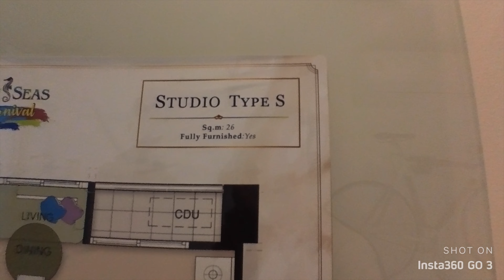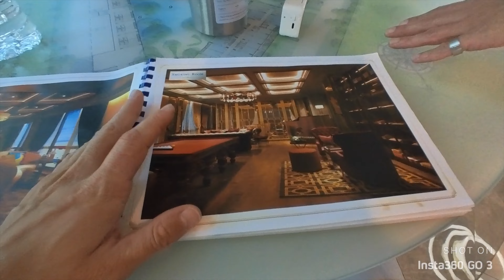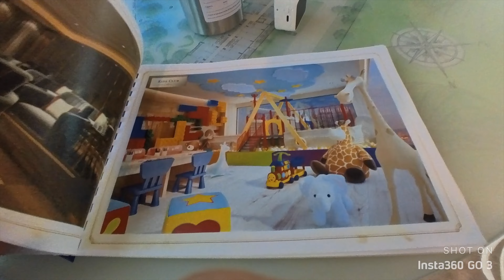3. Покупка Недвижимости в Тайланде, Сколько стоит квартира от Застройщика в Паттайе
В этой серии вы узнаете сколько стоит Недвижимость в Паттайе, а так же - как её оформить и что с ней делать дальше

Для тех кто сейчас в Индии или собираетесь сюда в ближайшее время пишите на ватцап: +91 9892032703 я помогу с

- Обменом Денег
- Покупкой билетов на Поезд, Автобус или Самолёт ✈️
- Оформить визу
- Сделать ЭКЗИТ ПЕРМИТ
- Найти и АРЕНДОВАТЬ ЖИЛЬЁ - СКУТЕР 🛖
- ПРИОБРЕСТИ СИМ КАРТУ
- УСТРОЮ НА СЪЁМКИ В КИНО 🎬